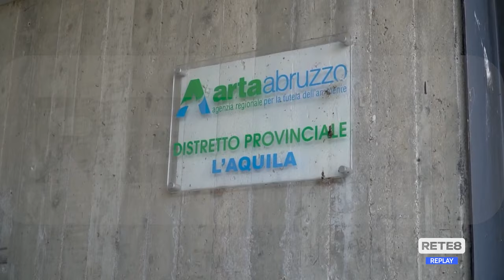Mare - Arta: balneabilità buona con qualche criticità